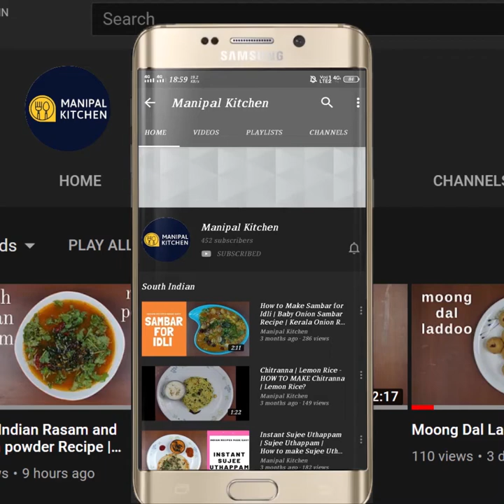Tindora Cashew Curry|ತೊಂಡೆಕಾಯಿ _ಗೇರುಬೀಜ ಹಾಕಿ ಪಲ್ಯ ಕೊಂಕಣಿ ಸ್ಟೈಲ್|Manipal Kitchen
Tindora Cashew Curry|ತೊಂಡೆಕಾಯಿ _ಗೇರುಬೀಜ ಹಾಕಿ ಪಲ್ಯ ಕೊಂಕಣಿ ಸ್ಟೈಲ್|Manipal Kitchen | English Sub-Titles
Tindora/Ivy gaurd is a common tropical wine grown more in tropical climate  in souther indian states.  It is mostly grown in many kitchen garden and also in terrace gardens as it is a climber and yields well in proper sun light.  It can be plucked once in 2 days and tender ones can be eaten raw and used in instant vegetable pickle which I have already put up on my youtube channel.  It is sweet when it is tender and mildly sourish when it matures and hence we prefer to cook it when it is rightly tender.  We cook it with tender cashews and is one of the hot favorites of konkani community and also in the southern part of the country and now available in the Indian stores in the US in plenty. Here goes the recipe of Tindora cashew curry  INGREDIENTS: 1.Cooking oil - 1 tbsp
2. Mustard seeds - 1 tsp
3. Urad dal - 1/2 tsp
4. Cumin seeds - 1/2 tsp
5. Asafoetida powder - 1/8 tsp
6. Slit green chili - 1 (spicy)
7. Red chili pieces - a few
8. Chopped potato slices - 1 cup
9. Tender cashews - 1 cup
10. Sliced Tindoras - 2 cups
11. Salt - as needed
12. Sugar - a pinch
13. Grated coconut - 2 tbsp
PROCEDURE:
Place a wide pan with 1 tbsp cooking oil in it on medium flame.  On heating, add mustard seeds to it.  Once it crackles add urad dal to it.  When it is half done add cumin seeds to it and allow to crackle.  Add asafoetida powder to it and give a gentle mix.  Add slit green chili , red chili pieces .  Add sliced potatoes to it.  Add cashews, chopped Tindora slices and salt and give a gentle mix to the  curry/upkari.  Add a pinch of sugar to it and stir all over and switch the flame to low .  Add fresh grated coconut , stir well and cover and cook on low flame till done.  Check for salt and it is ready to serve now.  Yummm